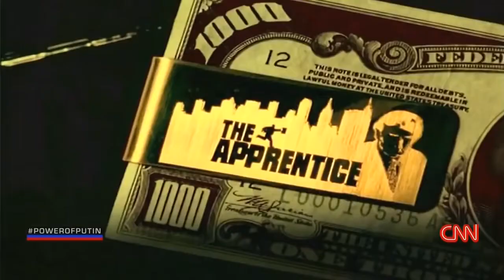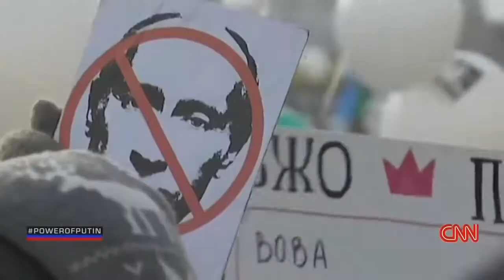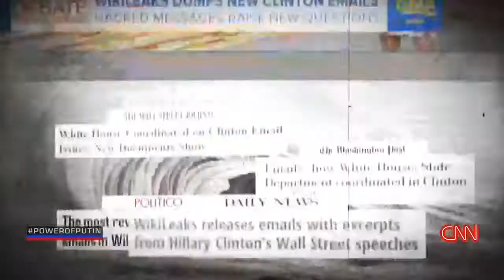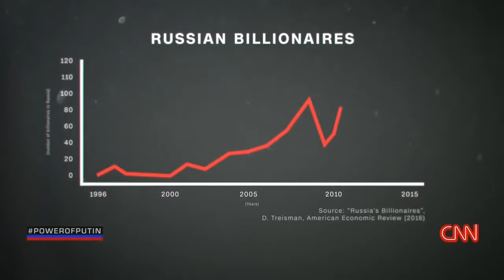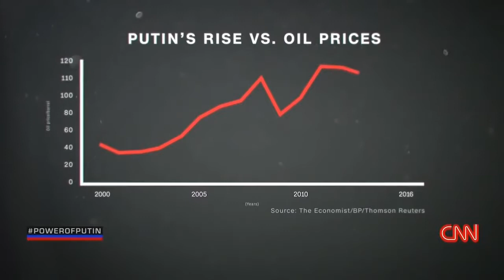The Power of Putin Documentary 2017, BBC Documentary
Roast this video in the comments. Buy Billionaire Peter Thiels Zero to One Book here! The Power of Putin - Documentary 2017, BBC Documentary.

BBC Documentary - Vladimir Putin The World Most Powerful President.